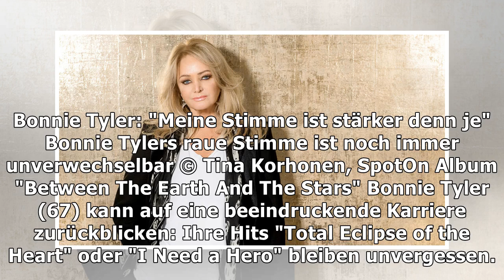Bonnie Tyler: "Meine Stimme ist stärker denn je"